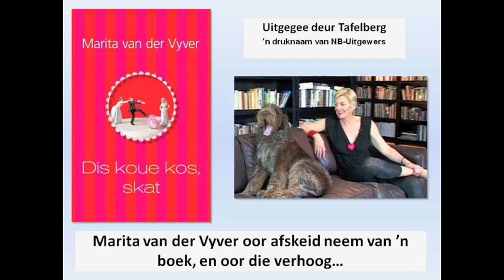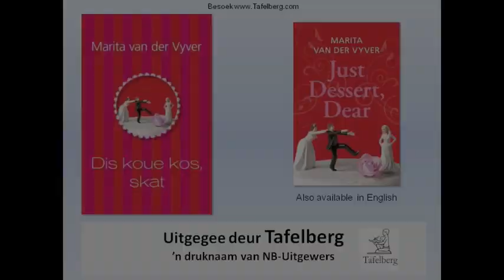Marita van der Vyver oor afskeid neem van 'n roman....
Marita gesels oor afskeid neem van 'n roman en oor die verhoogdrama Vergelegen...